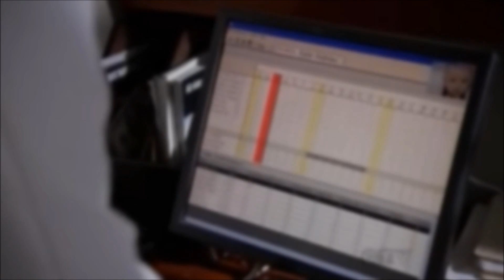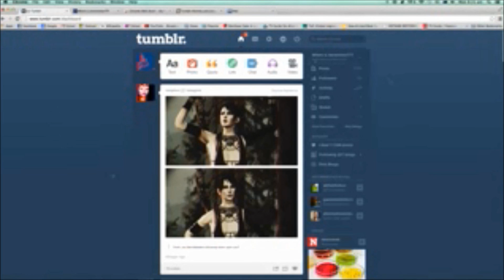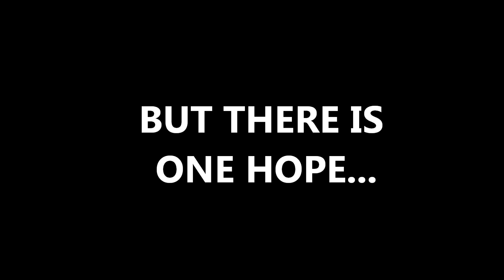The Social Experiment trailer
Trailer I made about Cole Sprouse's infamous tumblr social experiment.  Everything else owned by Disney, WMG, UMG, SME, EMI, WB, Universal, 20th Century Fox, or Cole Sprouse himself